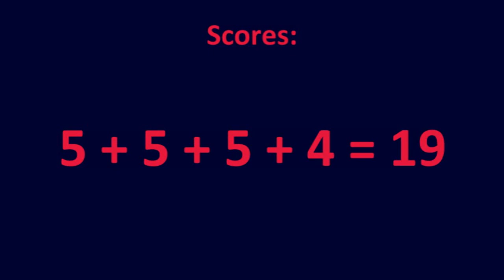Eurovision 2017 Review: Finland (Blackbird)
Review of Finland's Eurovision 2017 entry; "Blackbird" by Norma John.

Taken from Part 1 of our ESC 2017 review.

Panel: Kylie Wilson and John Withers (ESC Pulse), and Ross Barber-Smith (Bridge The Atlantic).